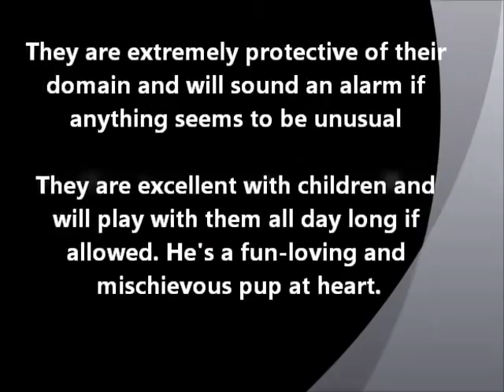American Pointer ~ Puppies for Sale, by Pets4You.com